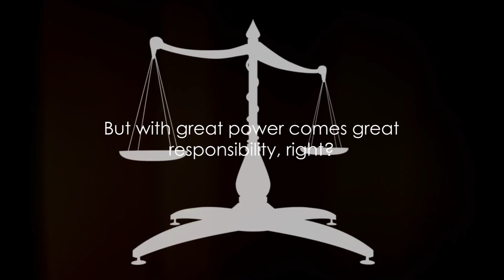The Impact of Nootropics on Creative Processes and Artistic Expression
In an era where the boundaries of human potential are constantly being redefined, the world of nootropics has emerged as a frontier of exploration and debate. These cognitive enhancers, celebrated by some as keys to unlocking unparalleled creativity and criticized by others for muddying the waters of authenticity, are undeniably intriguing. Here we examine the intricate dance of nootropics and creativity. From their historical roots to their potential influence on the brain, from their role in the artistic realm to the ethical questions they evoke, this exploration is a deep dive into the nexus of art, cognition, and enhancement.